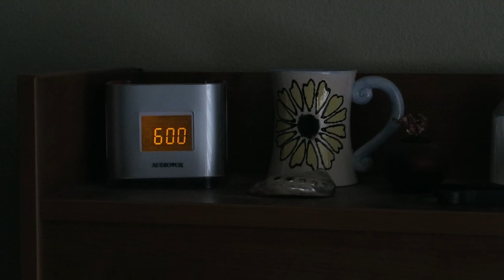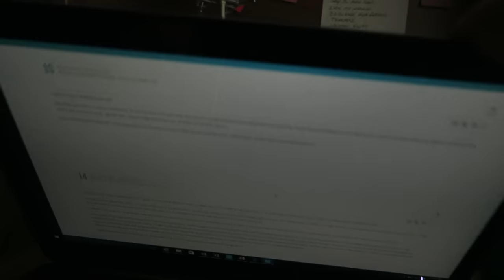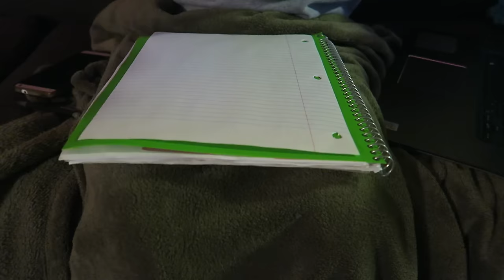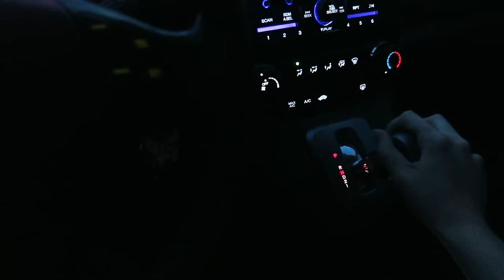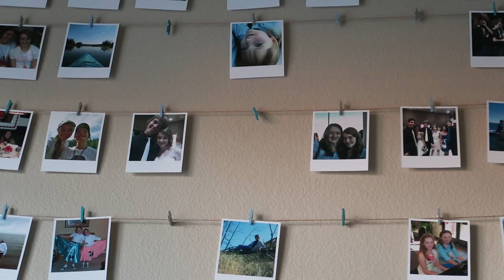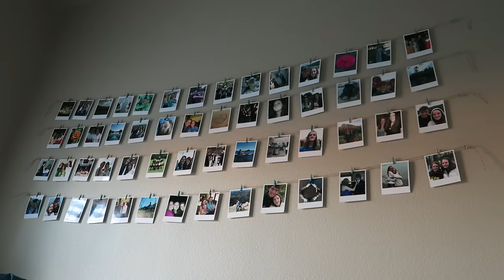The Mountain Is Not Lost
This is an extra credit project I completed for a class, where we could produce some sort of creative expression representing a work we read in class. I made a video inspired by the book Ceremony, by Leslie Marmon Silko. If you haven’t read the book, you can still enjoy this video, because it is meant to be art, and art takes on whatever meaning you give it. Regardless of the meaning I composed this project with, I hope you will interpret this video to apply to your own life! Keep reading if you want a little more context to the video, otherwise enjoy :)

The video is split into two parts. In the first part, I tried to express emotional struggles through objects and behavior. In the book, the main character Tayo experiences emotional pain coming back from WWII, struggling to feel belonging in his Native American community, and forgetting the feeling of love from his family. In my video, anxiety and forgetting the love of friends and family looks like pictures falling off a wall, a doll abandoned on a shelf, bottled feelings spilling over, and obsessing over the time. It’s a negative cycle of thinking that can get out of control easily.

The second part is more hopeful and about healing. In Ceremony, Tayo goes through a series of ceremonies to heal and find peace within himself by connecting to the earth, respecting the old traditions, and remembering the love that had always existed. In my video, I’ve represented my own ceremonies, and you might notice some of the destructive behavior from the first part being “fixed” in the second part. For example, I throw my watch down to stop worrying about time, I ask my friend to help clean up a broken mug instead of being isolated (like the doll), and my pictures are returned to their places on the wall. My own ceremonies that I use look like making tea and journaling, hiking, growing sunflowers and other plants, and playing music. These things keep me grounded and connected to myself, to the earth, and to my loved ones.

The things I’m saying near the end are quotes from the book that I feel sum up the message I tried to convey in the video. Just as the mountain will always exist no matter how many people trample over it, the love that arises from family and friends will never go away, no matter how great the stress and pain of life.

One final note: the theme of the sunrise is present throughout the video, just as it is in Ceremony. In Ceremony, the author begins and ends the story with the word “sunrise”, and it’s explained that a certain tribe always begins and ends their words with “sunrise”. I incorporated the sunrise for that reason, but I also give it my own meaning. To me, a sunrise is about new beginnings, and sunrises happen every day. There are new beginnings every day, not just your birthday, not just New Year’s, not just the first day of school or the first day of a new job or whatever else is often associated with “new beginnings”. Every moment is new, and can be appreciated as such, just like you would appreciate a sunrise.

And also a big thank you to my roommates who put up with my shenanigans this past week, with my camera in your face, intentionally breaking mugs on the floor and other weird stuff. You guys are seriously the best :)